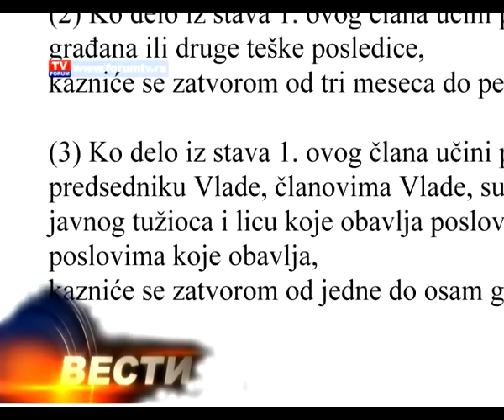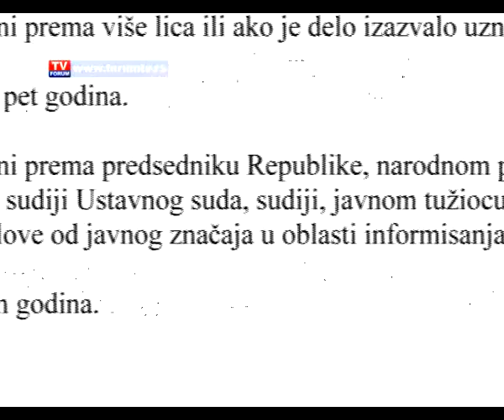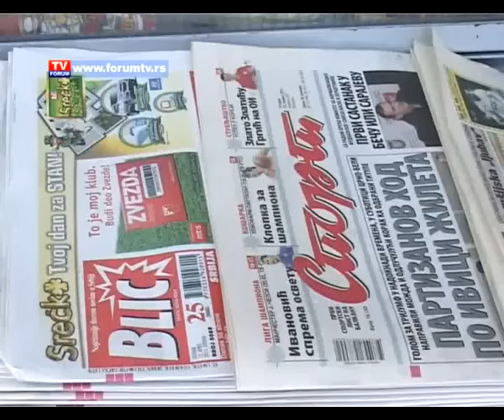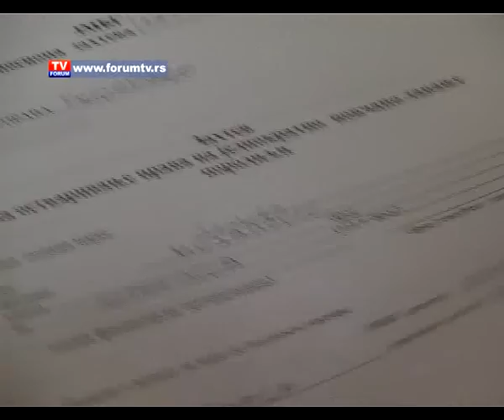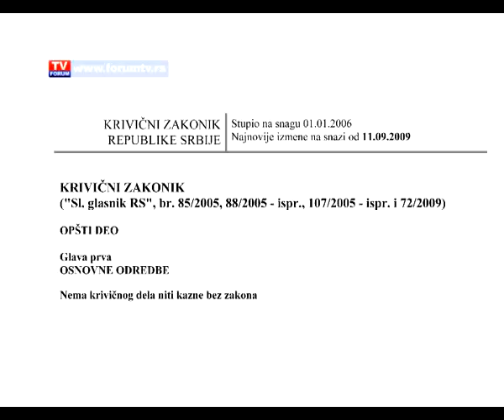TV FORUM 18 12 2012 VESTI